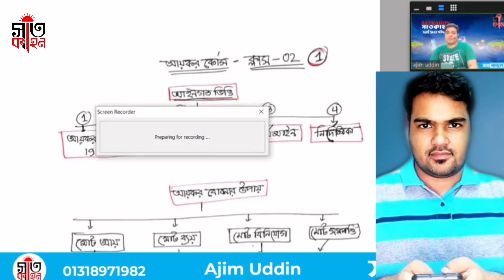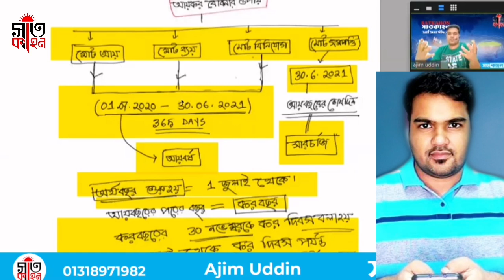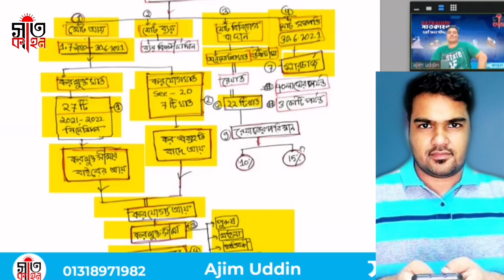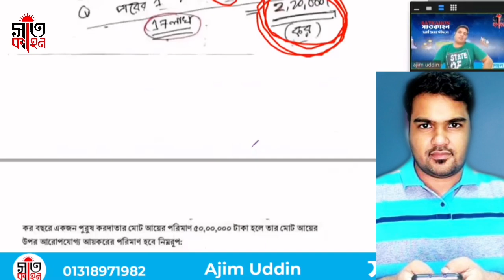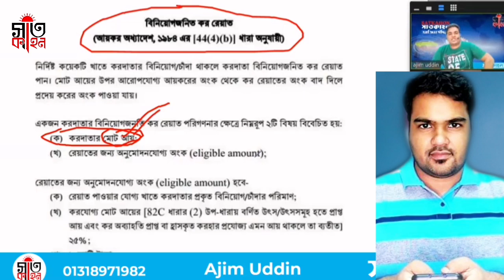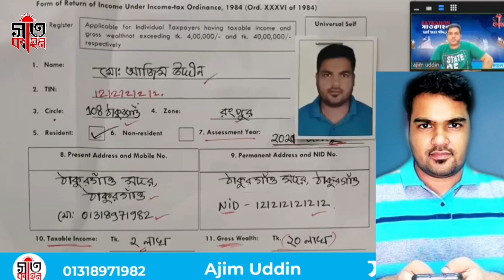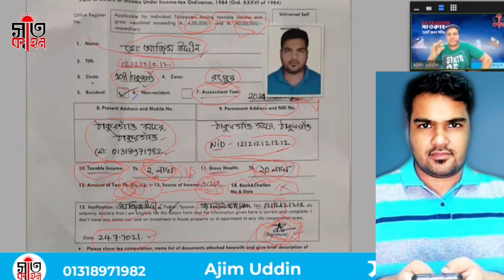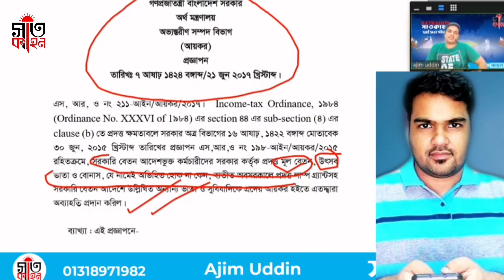income tax ordinance। আয়কর বুঝতে দেখুন ভিডিওটি